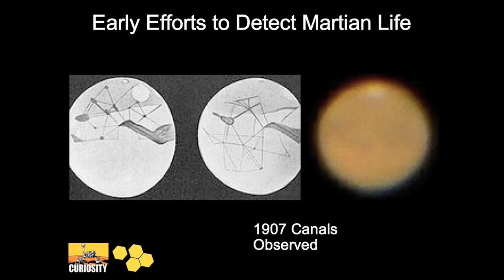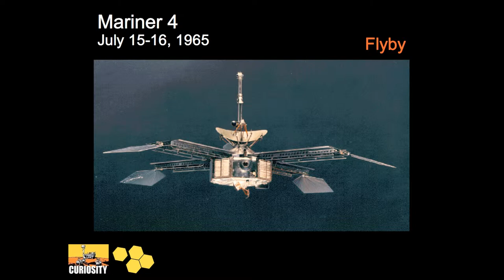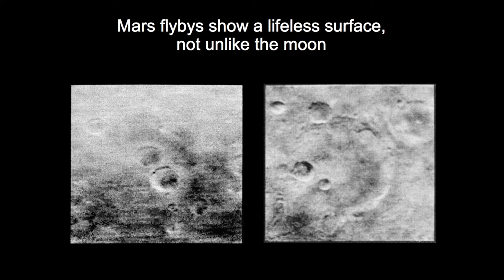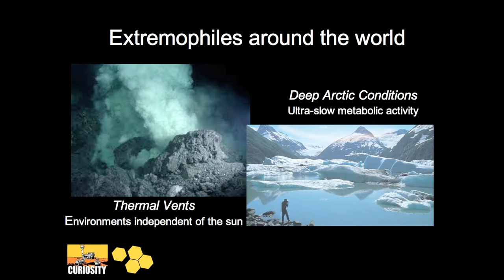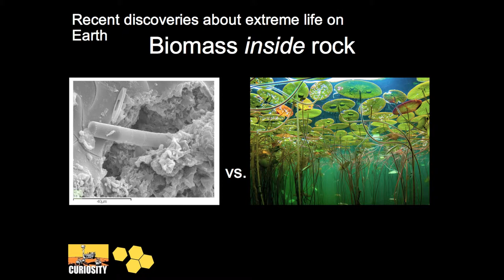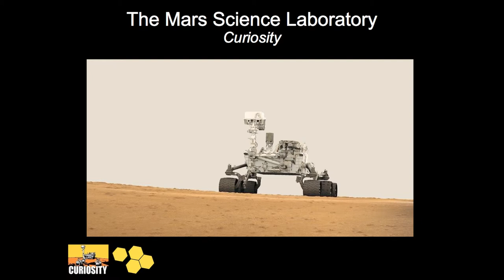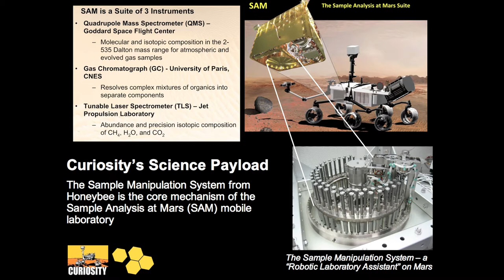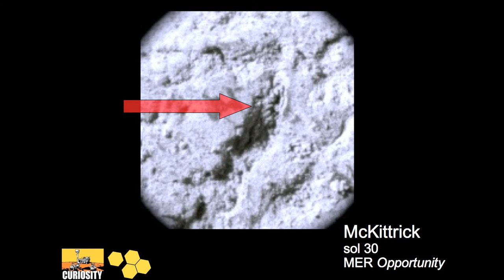Steve Gorevan: HoneyBee Robotics and Curiosity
Steve Gorevan - CEO Honeybee Robotics
Mr. Gorevan has over 25 years of experience in leading advanced robotics and automation design, development, and implementation efforts for NASA, defense and industry. He currently serves as a Co-Investigator on the science teams for the Mars Exploration Rovers (MER) and the Mars Science Laboratory (MSL) SAM instrument and is a member of the Venus Science Definition Team.Stephen Gorevan co-founded Honeybee Robotics in 1983 and currently serves as the company's Chairman. He is principally responsible for guiding the company's direction toward the application of advanced robotic and automation techniques to new applications in the aerospace sector.